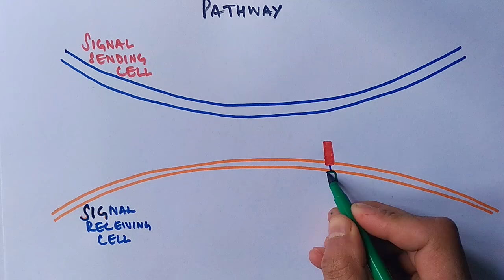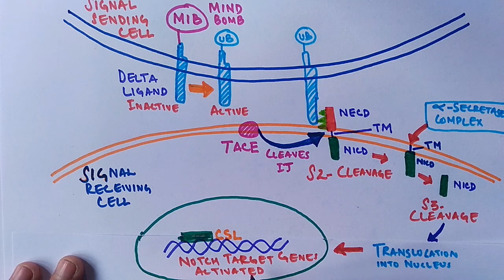Mechanism of NOTCH SIGNALING PATHWAY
The Notch signaling pathway is a highly conserved cell signalling system present in most multicellular organisms.[1] Mammals possess four different notch receptors, referred to as NOTCH1, NOTCH2, NOTCH3, and NOTCH4. The notch receptor is a single-pass transmembrane receptor protein. It is a hetero-oligomer composed of a large extracellular portion, which associates in a calcium-dependent, non-covalent interaction with a smaller piece of the notch protein composed of a short extracellular region, a single transmembrane-pass, and a small intracellular region.[2]

Notch signaling promotes proliferative signaling during neurogenesis, and its activity is inhibited by Numb to promote neural differentiation. It plays a major role in the regulation of embryonic development.